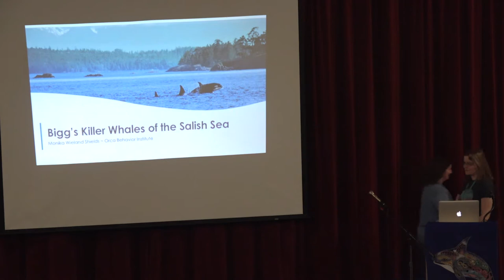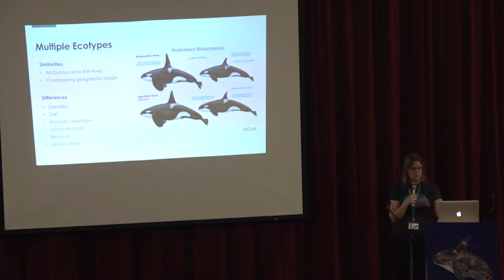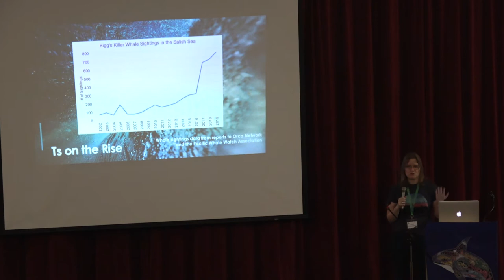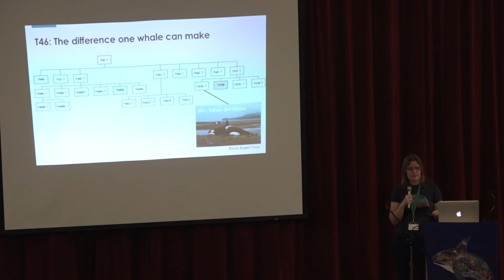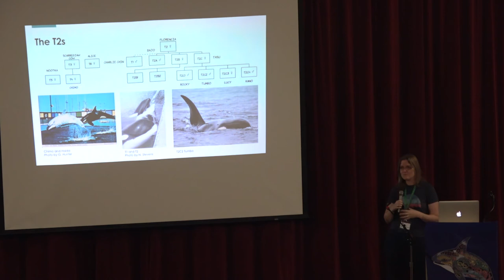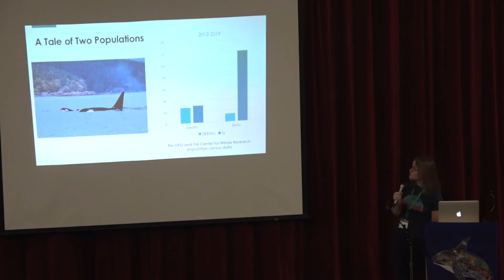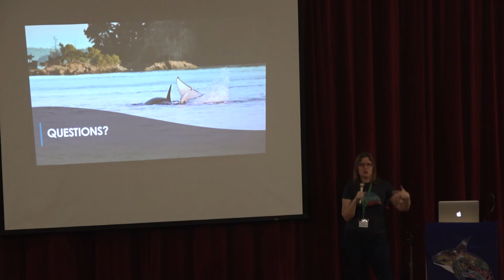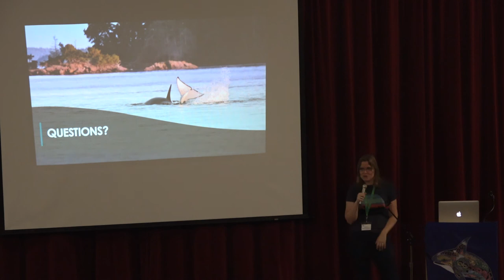Ways of Whales 2020 #7 - Monika Wieland Shields w/OBI - Bigg's Transient Killer Whales